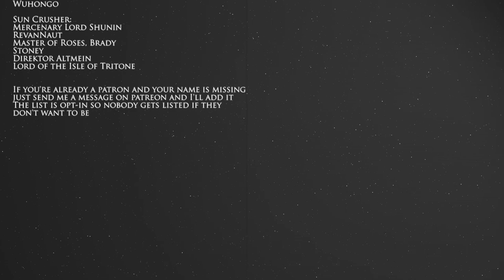THE CAPTURE OF CORUSCANT | Star Wars: X-Wing: Wedge's Gamble | Tapcaf Transmissions Episode 3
We're back with Tapcaf Transmissions, and we're discussing X-WING WEDGE'S GAMBLE and the capture of Coruscant. The podcast is now also available in audio format on Spotify and Podbean as well!